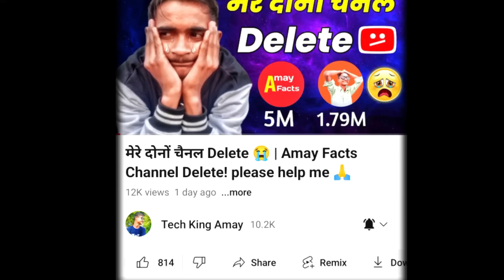11 Million वाला Fact Channel Delete 😡 | RG FACTBOY Channel Delete | Shorts Channel Delete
11 Million वाला Fact Channel Delete 😡 | RG FACTBOY Channel Delete | Shorts Channel Delete | Ankesh Dhaakad |

💥 My Equipments ➞
Boya Mic

Keywords ➞
RG FACTBOY
RG FACTBOY Delete
RG FACTBOY Channel
RG FACTBOY Interwiev
RG FACTBOY Channel Hack
RG FACTBOY Channel Delete
RG FACTBOY Channel Remove
Short Channel Delete By Youtube
Why RG FACTBOY Channel Delete
RG FACTBOY Channel Terminated
RG FACTBOY Channel Delete Kyo Hua
RG FACTBOY Channel Delete Interview
RG FACTBOY Channel Delete Kaise Huaa
RG FACTBOY Channel Delete By Youtube
RG FACTBOY Channel Remove Kaise Huaa